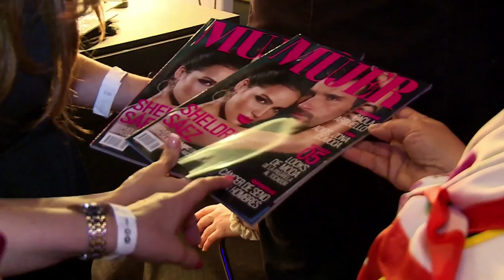REVISTA MUJER STAND FASHION WEEK PANAMA 2015